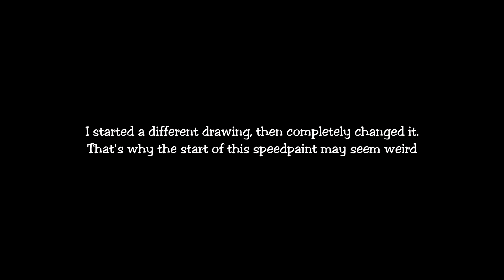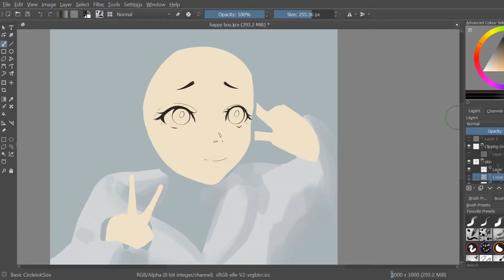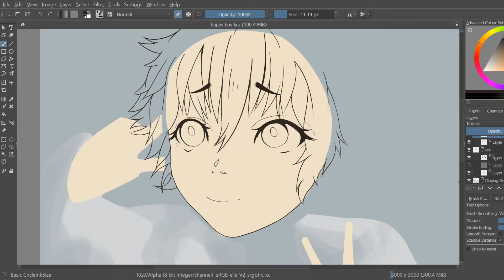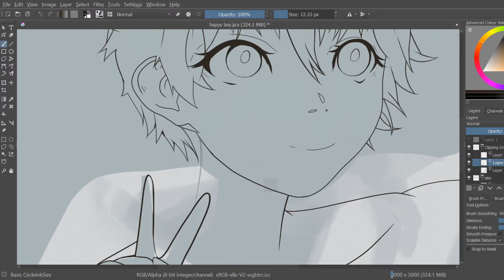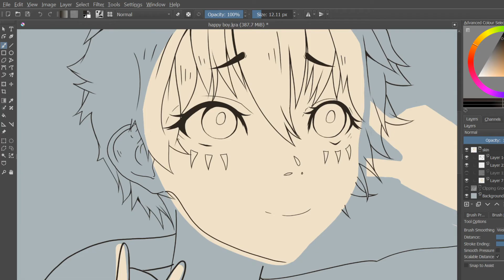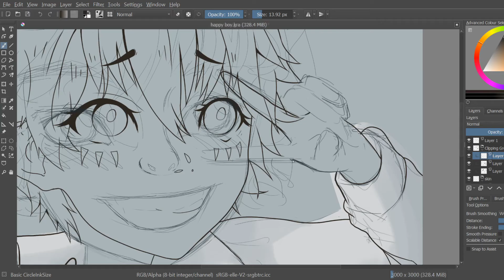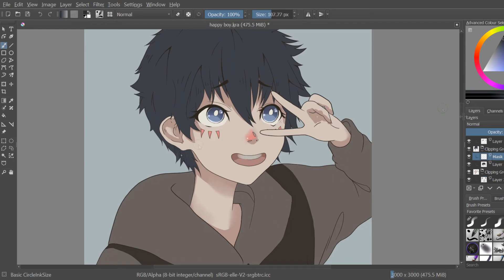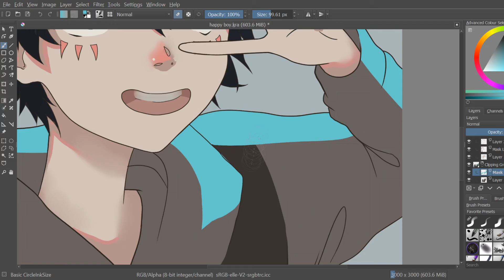Drawing my OC!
I'm not sure what the white flashing at the end is, and I forgot to turn the music down before rendering so I do apologise for that!

This started out completely different and I realised it really wasn't working and I didn't have a set direction so instead I just turned this into another piece of my character. I really need to get set on a style because damn am I all over the place. I hope everyone enjoyed though!

If you'd like to follow any of my other social media, links are below!